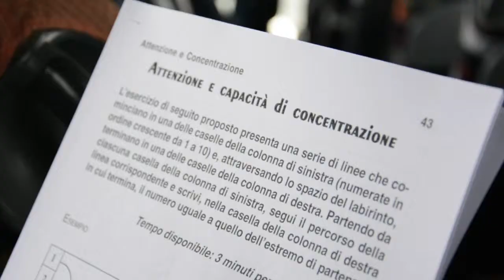SandaQuiz - Cesena vs Sanda Volley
Se anche tu vuoi partecipare al nostro quiz visita il nostro sito e nella sezione B2 potrai scaricare il quiz della giornata.